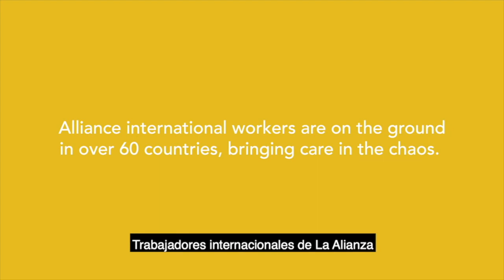Culto de Adoración Domingo 17 de mayo